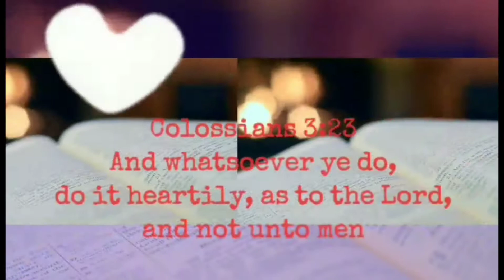NHC PRAISE & WORSHIP | Great is the Lord / Be Exalted,O God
SONGS:
☆ One Way Jesus
☆ Be Exalted, O God
☆ Come into His Presence